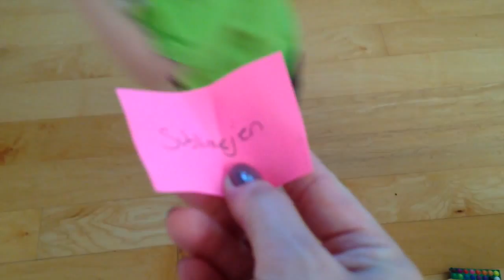Foxbrim Oil Giveaway Winner!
And the winner is. (watch to find out)